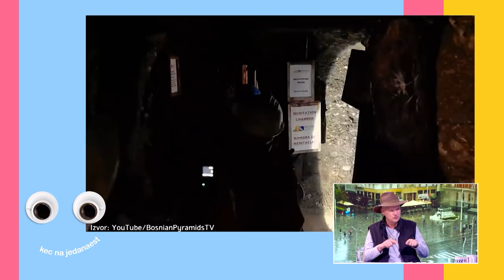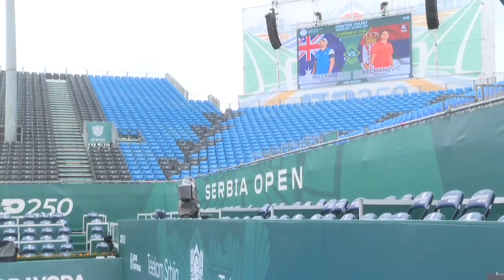KEC NA 11 | Semir Osmanagić O bosanskim piramidama i energiji | Đorđe Đoković o Serbia open-u